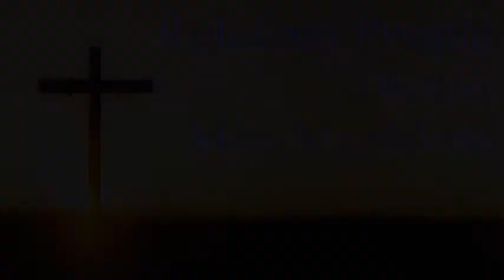Relevant People of the Bible - Mary Magdalene@Centerbrook 6-24-18